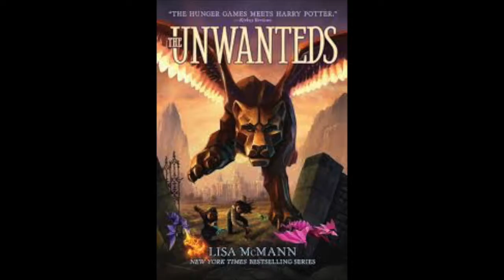The Unwanteds Podcast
This video is about Book Scavnegers